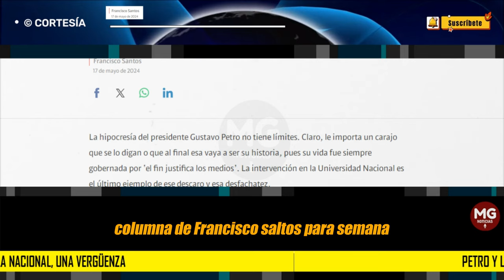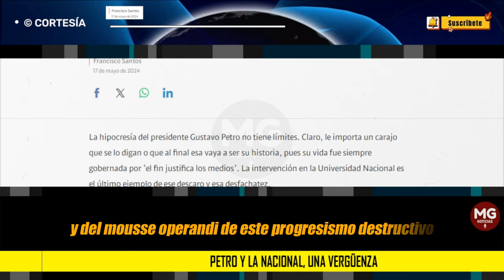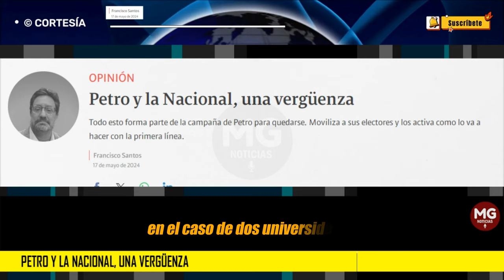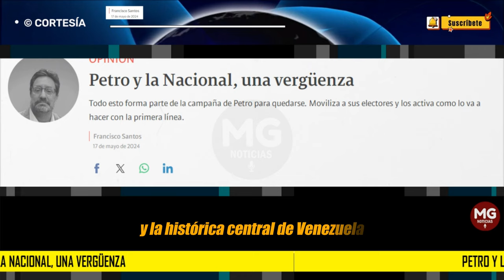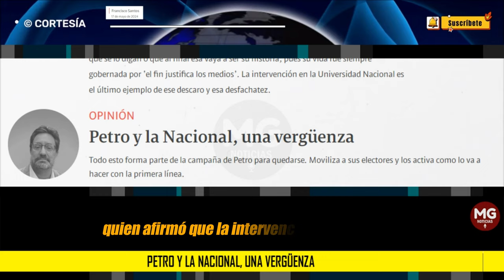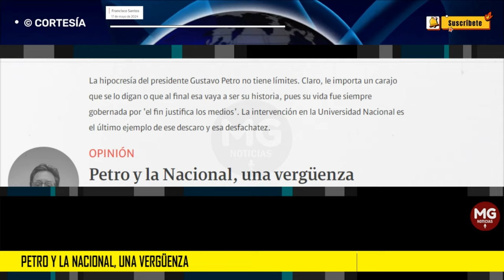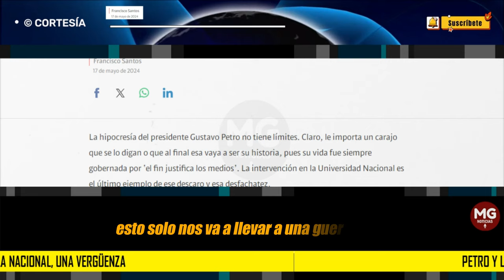PETRO Y LA NACIONAL, UNA VERGÜENZA ⛔ Columna Francisco Santos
Todo esto forma parte de la campaña de Petro para quedarse. Moviliza a sus electores y los activa como lo va a hacer con la primera línea.